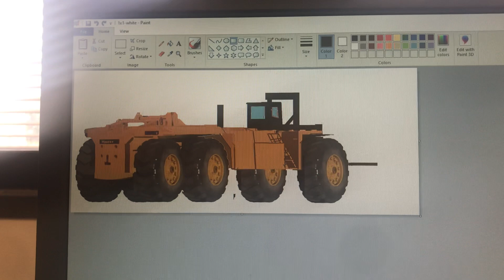June 5, 2021